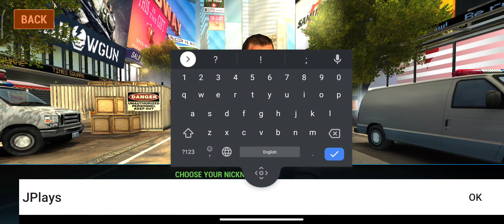UNKILLED - Zombie Games FPS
Survive the zombie apocalypse in this FPS action shooting game!